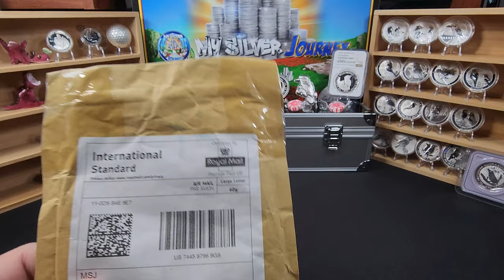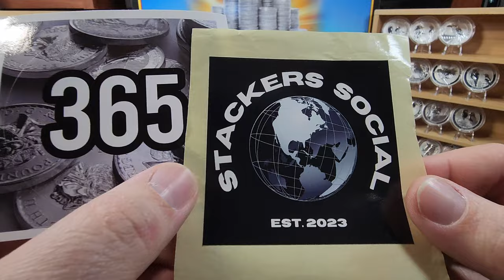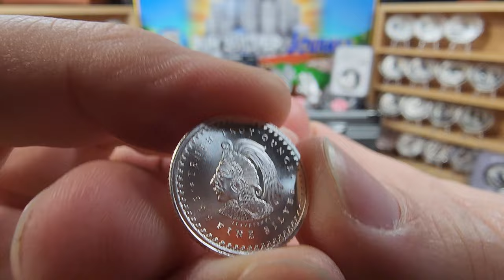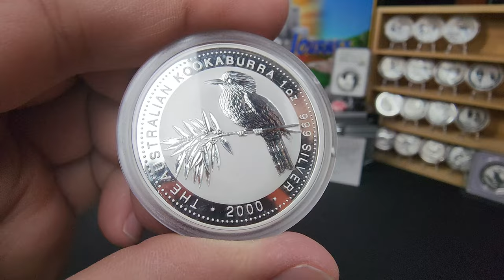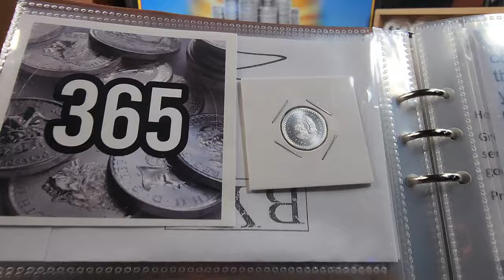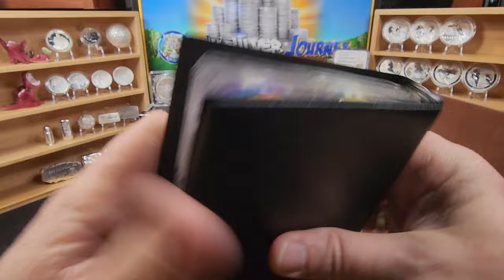Im not letting this bird fly away !!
Embark on a treasure hunt with me as I unveil the delightful packages sent by 365 days of silver and Serpent Silver! From stacker social poker chips to beautiful silver pieces, the collection is growing more fascinating by the day.

I hope you are ready... Ready to see what's next...
So sit back, grab your popcorn and join me on.

My Silver Journey

Coin Shops That I Visit

Lynnhaven North Shopping Center
2724 N Mall Dr #102

 681 N Battlefield Blvd Ste C
Chesapeake, VA 23320

Mailing Address:
MSJ

Power banks
Tripod 1
Camera Desk Phone Mount
Large Coin Stands
Small Coin Stands
Community Sticker Book
Community Card Book
Wireless Mic
Mats for Background
Cotton Gloves
Coin Microscope
Guardhouse Box for 25 1oz bars
Guardhouse Box for 50 1oz bars
Zip Baggies

Sticker Mule is where I get my channel products made.
Great Products at reasonable prices and new deals on a regular basis
Follow this link to get $10 off your first order